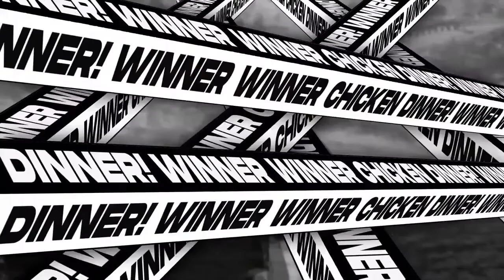TSMEntity Won Chicken Dinner against Team Soul